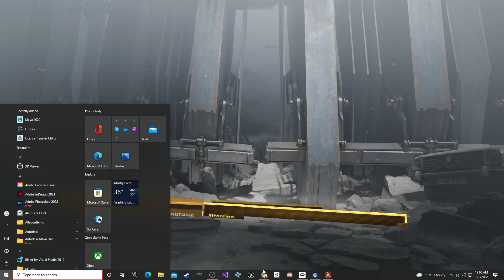Half-Life: Alyx ~ Part 12